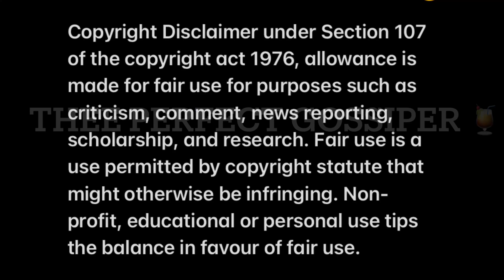Mamkhize’s pictures in London got people talking | Dj Zinhle 🥺